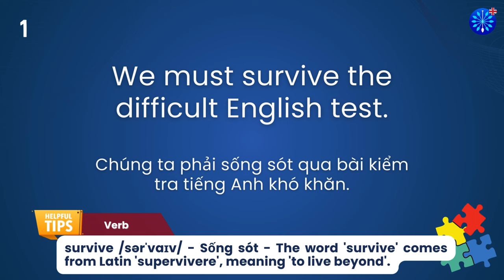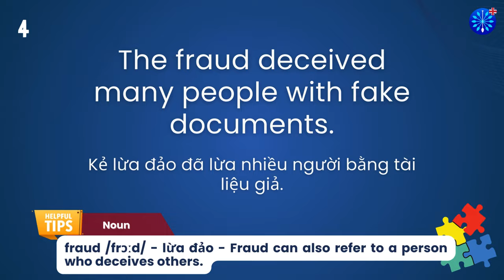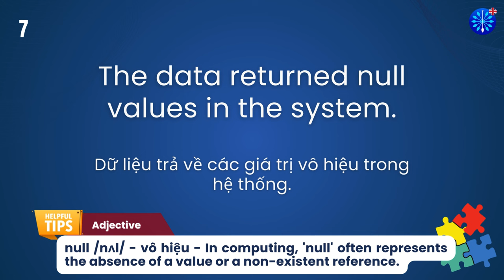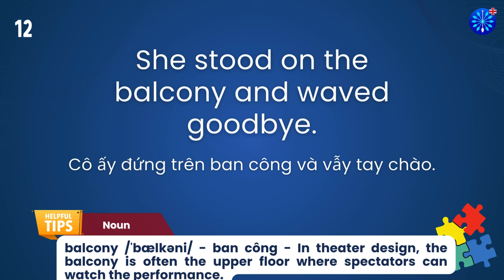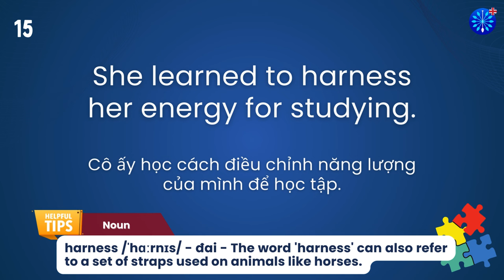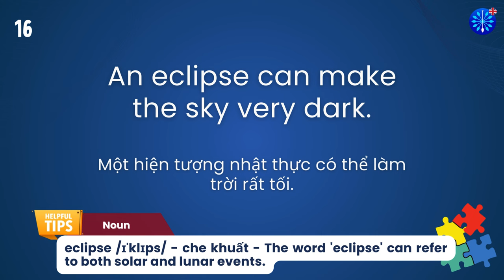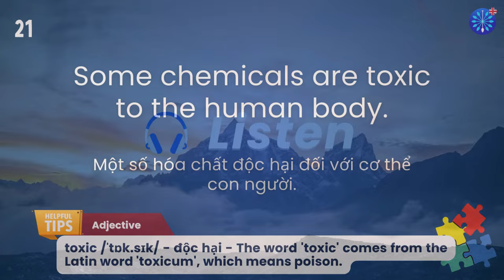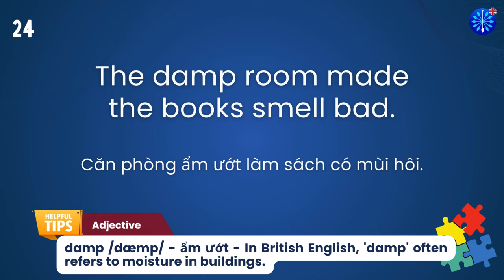Học Tiếng Anh | Từ Vựng Tiếng Anh Toeic Core Phần 47/100 | Perfect for IELTS TOEFL | Words & Samples